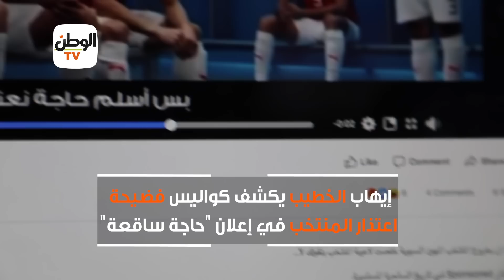إيهاب الخطيب يكشف كواليس فضيحة اعتذار المنتخب في إعلان حاجة ساقعة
جريدة الوطن
جريدة يومية مستقلة